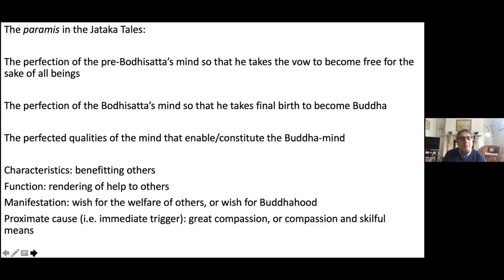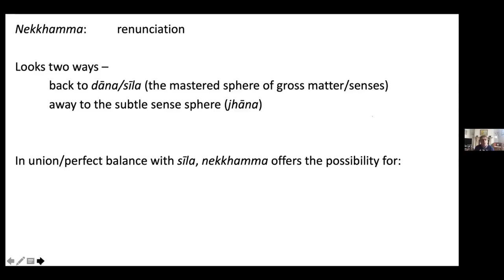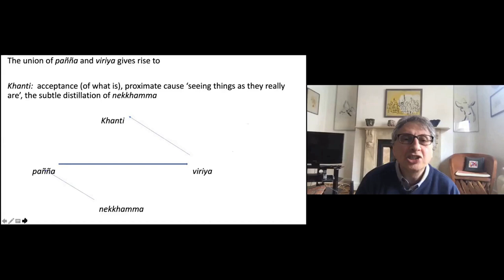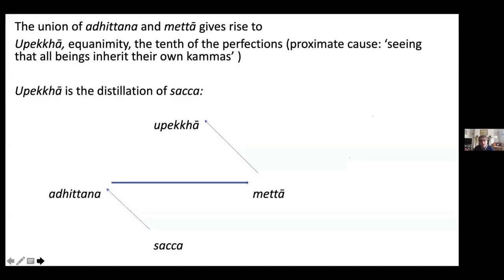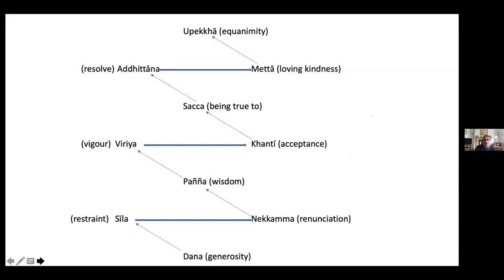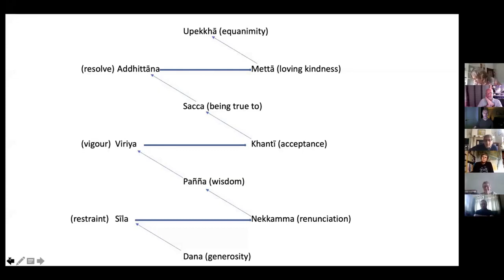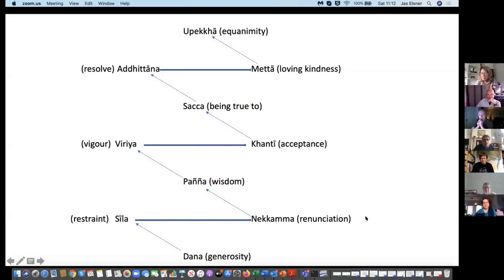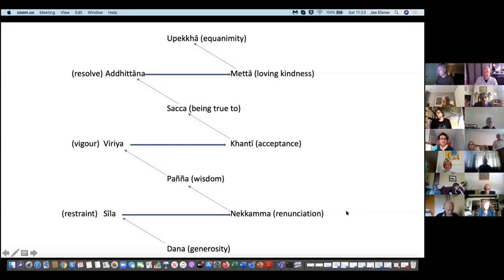The 10 Perfections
A Dhamma Talk given by Jas Elsner